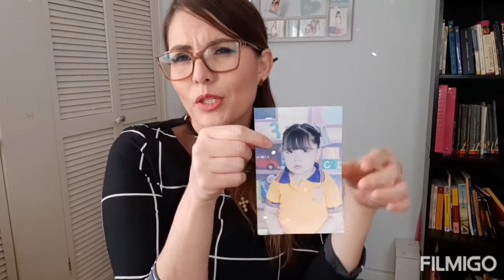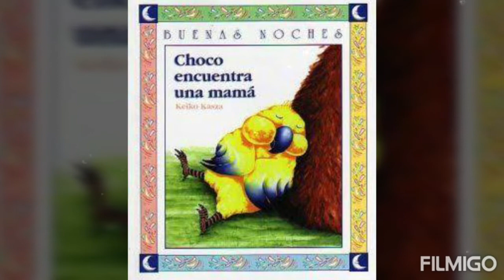Escucha un cuento y describe!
Actividades para el miercoles 23 de septiembre de 2020